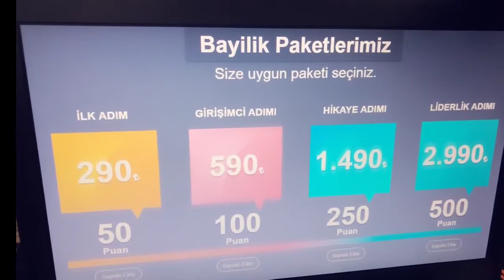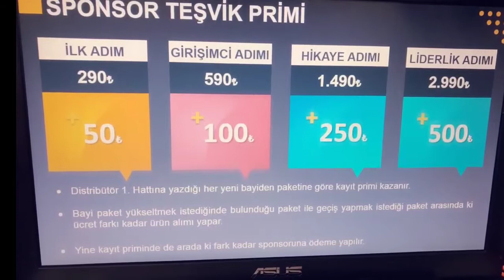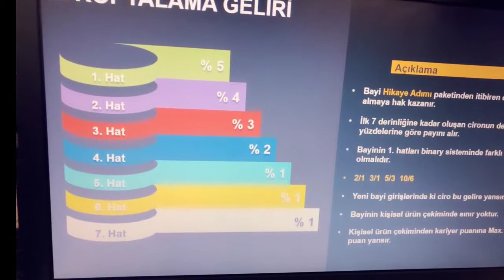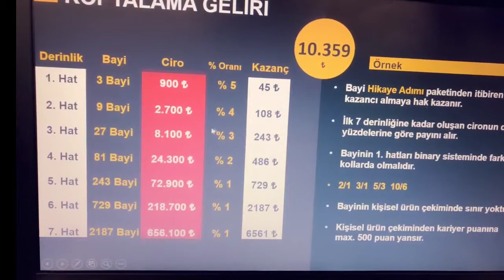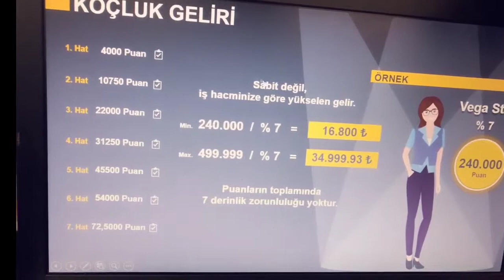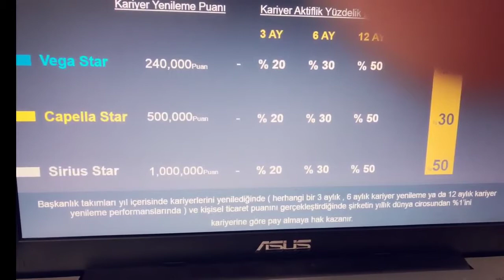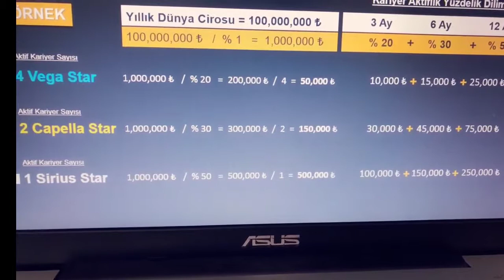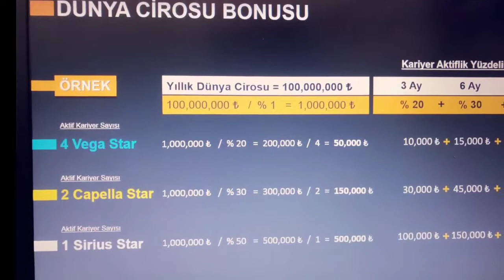Parvega Organizasyon Gelir Planı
Parvega Network Marketing Organizasyon Gelir Planı
Detaylı Bilgi ve Fırsatlardan Faydalanabilmek İçin Adresinden Bizim ile İletişime Geçiniz.
Parvega Group